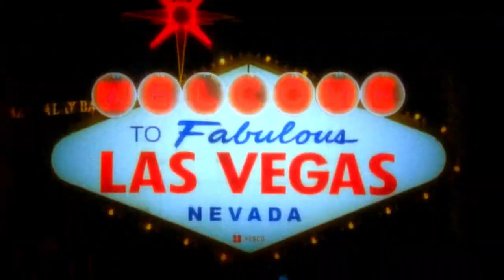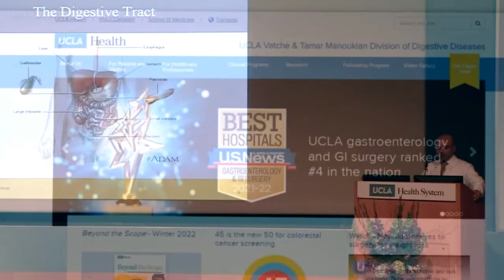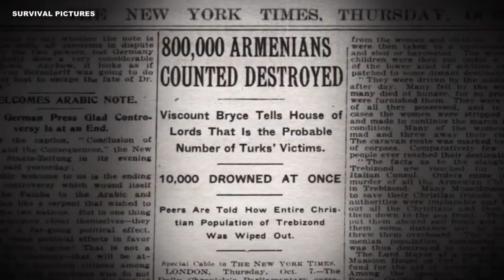Rags-to-riches story of one of biggest names in Hollywood, Las Vegas history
The late Kirk Kerkorian went from a penniless 8th-grade dropout to become what many would say is the greatest deal-maker in the history of capitalism.